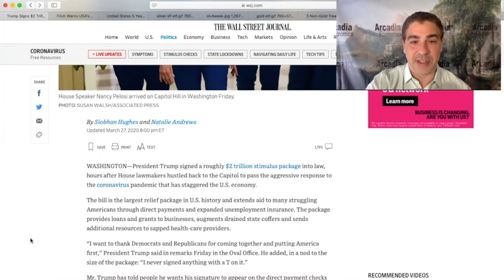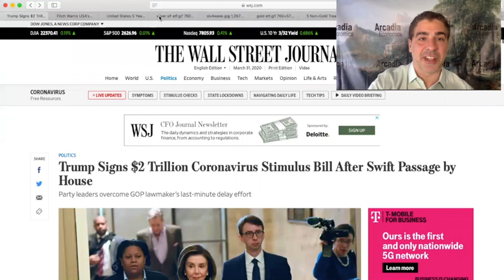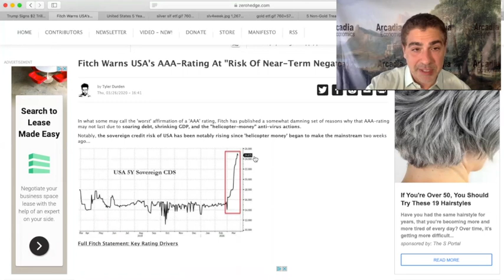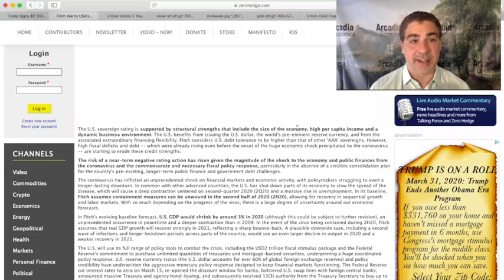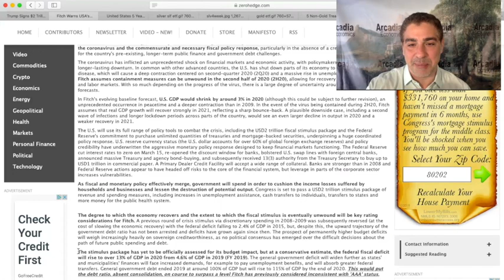U.S. Treasury Debt To Be Downgraded By Fitch?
U.S. TreasuryDebt To Be Downgraded?

With the Federal eserve printing over $500 billion per week, thedollar is going to lose value. Which means that treasuries are going to lose value as well, given that they’re just a promise to repay dollars in the future.

Now one of the ratings agencies is even noticing. So could U.S. debt be downgraded?

To find out what’s happening, click to watch the interview now!

Follow Arcadia Economics on Twitter:
To buy or sell gold, silver, platinum, or palladium through our precious metals sponsor Miles Franklin call
833-326-GOLD (4653)
Video by ChrisMarcus of ArcadiaEconomics on March 31, 2020